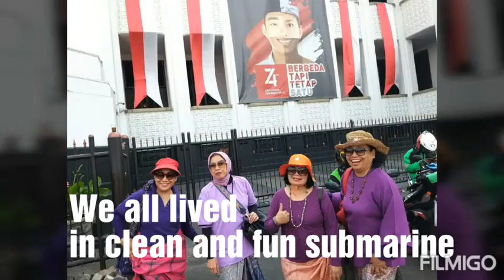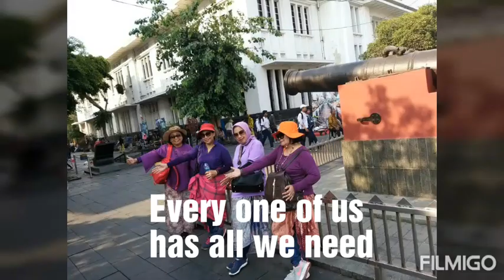Uku - kota tua jakarta trip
Jalan Hijau Pemangku, 27-28 Sept 2019